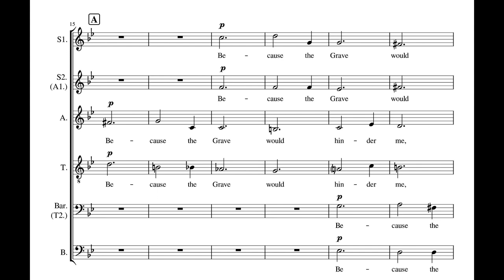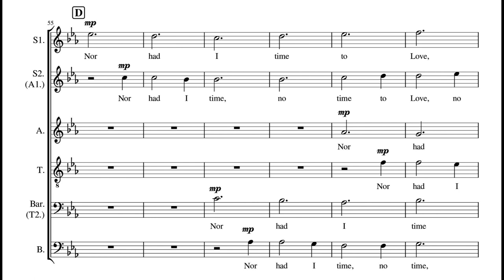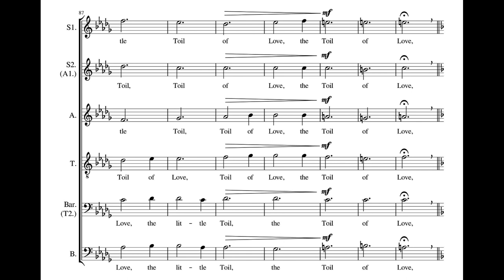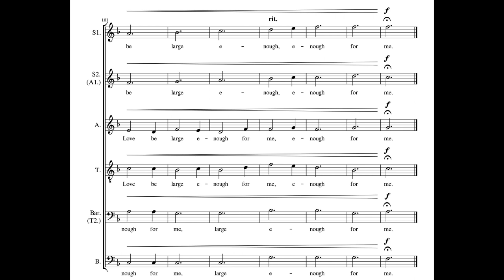David Rain/Emily Dickinson: "Let's toil for Love not Hate"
This 6-part, SSATBB a cappella song is based on a remarkable short poem by Emily Dickinson and, is dedicated to my two dear grandmothers: Mary Rain and Gladys Winch.

Dickinson's poem is sometimes referred to as Poem 478 or by its first line:
"I had no time to Hate."

For me, however, her poem does touch upon Hate, but even more so, Love.

And although it is written in first person singular, the poem does feel like a call to action, a way of guiding us in the "Hate and Love" choices that we'll inevitably have to face in our own lives.

Hence, in a world where Hate so often rises to the surface, I was guided towards this as my song title -- "Let's toil for Love not Hate" -- which acknowledges, for every one of us, that there is indeed a choice to be made.

With thanks to the Rocky Mountain Chamber Choir for this wonderful recording, which has been lightly edited.

Special thanks go to my friend Vicki Obedkoff for her encouragement and support while writing this song, and I would like to acknowledge the a cappella choir that I sang in for 28 years, The Stairwell Carollers, and director Pierre Massie, for their musical inspiration.

And with deep appreciation to my brother Adam Rain and my friend Geneviève Lajoie for their invaluable support throughout my composing journey.